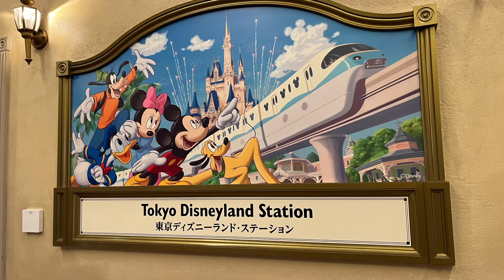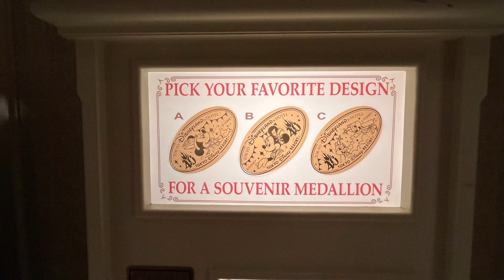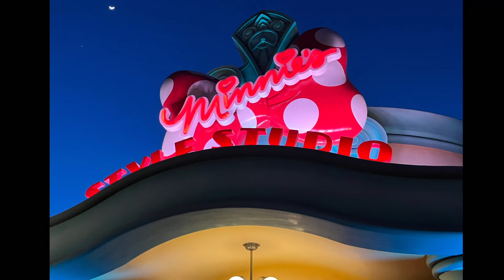【ディズニーランド】40周年春の東京ディズニーランド